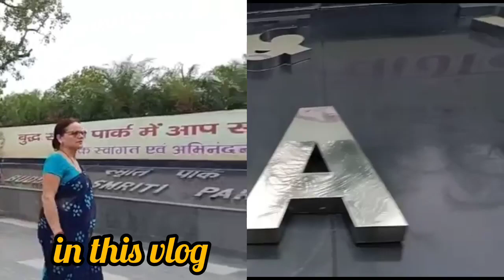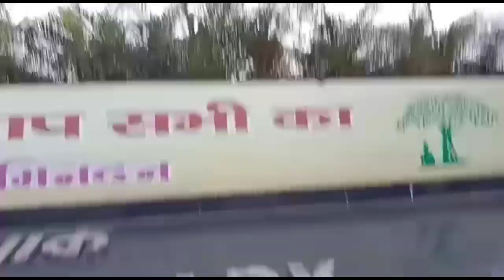Buddha Smriti Park Patna|बुद्ध स्मृति पार्क पटना बिहार#vlog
Musician: @iksonmusic
hey friends please visit this place in Patna very good place to visit
l personaly love this place

Buddha Smriti Park Patna
Buddha Park Patna
Patna Buddha Park